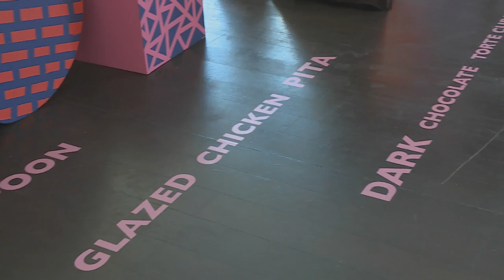Cintron Pink Polo Event 2017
The annual Cintron Pink polo tournament is memorable on so many levels – and we enjoy some of the highlights of the most recent event.